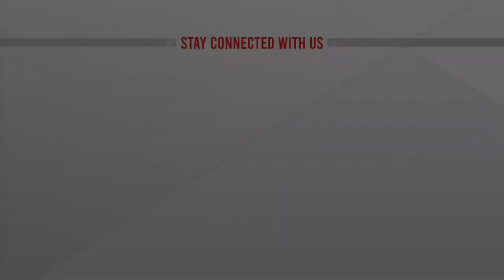যে খেলা হয়েছে, সে খেলায় আমরা জিতবো: শামীম ওসমান